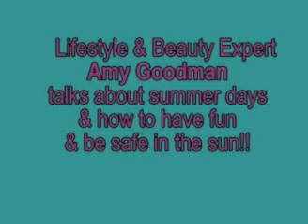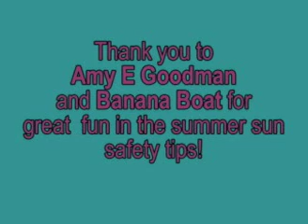Lifestyle Expert Amy Goodman Talks about How to Have Fun & Be Safe in the Summer Sun!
Summer is here and there's lots of sunshine to come-- and lots of outdoor time. It's time to plan for fun times in the summer sun and lifestyle and beauty expert Amy E. Goodman talks about fun activities and also great ways to be safe in the summer sun.  Banana Boat is on board-- to keep you safe from sunburns, UVA/B exposure!